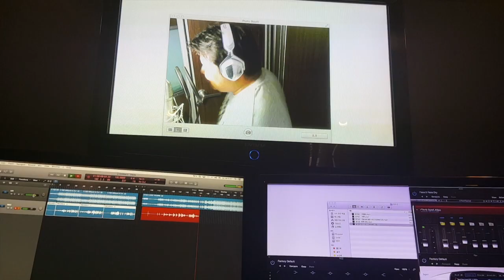2016.09 크리스탈 엔터테인먼트 파트너쉽 체결 (2%Entertainment Japan 설립의 초석이 되던 날)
아티스트 공연 등의 행사 교류를 중점으로 하는 2%엔터테인먼트의
일본시장 진출의 교두보가 되어준 Crystal Entertainment와의 첫 만남!
한국에서 처음 만난 이 날,  다양한 놀거리 먹거리와 함께 많은 것들을 함께 즐겼던 추억이 새록새록+_+